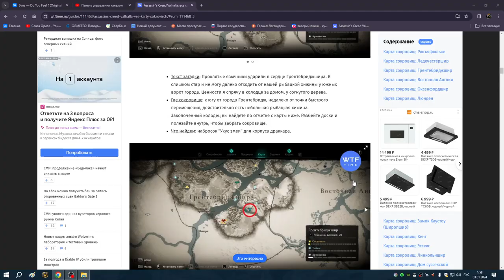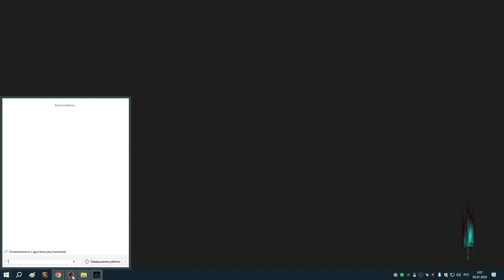83 Сокровища Грентебриджшира